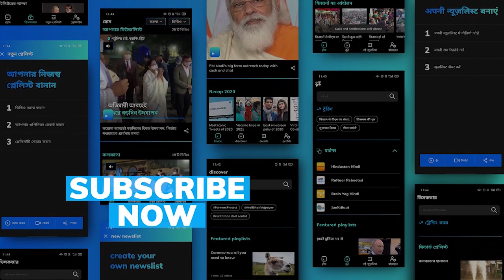124-year-old woman in Jammu and Kashmir's Baramulla given Covid jab: officials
A 124-year-old woman from Baramulla district of Jammu and Kashmir was among over 9,000 persons who were administered Covid-19 vaccine in the union territory on Wednesday, officials said.

To stay updated, download the editorji App:
Editorji.com/download